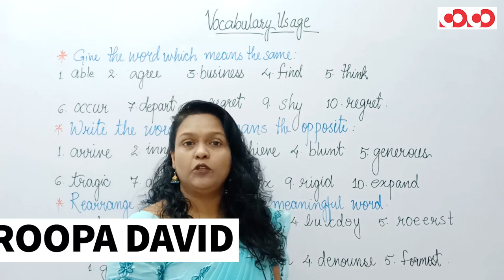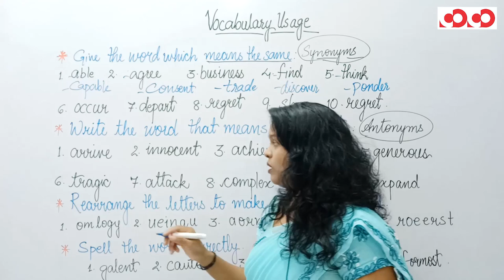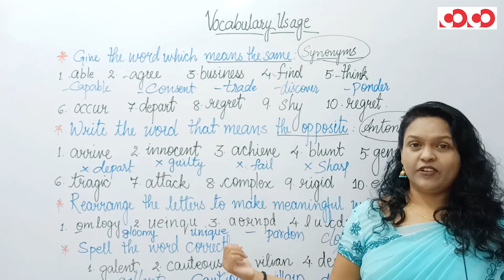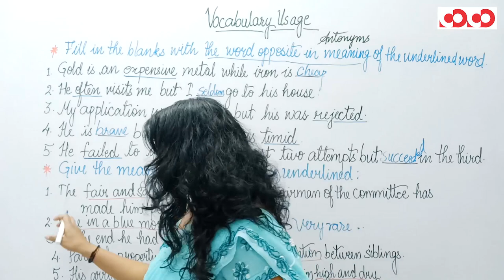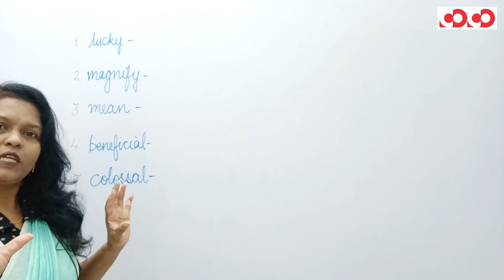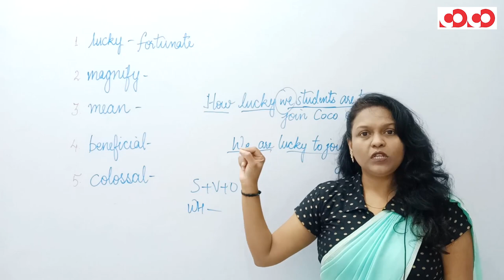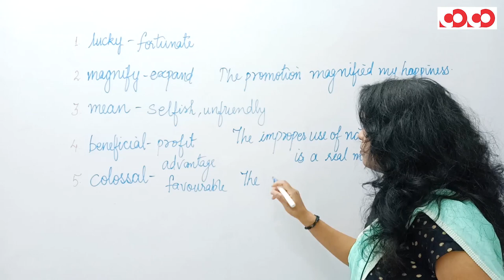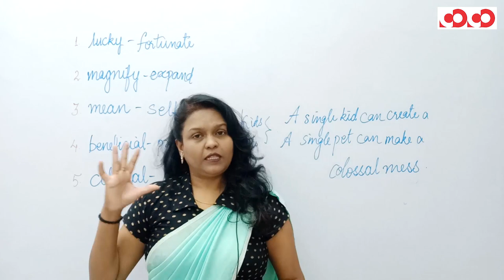Vocabulary Usage | CGPSC Mains | Paper-01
CGPSC Mains Test Series 2020